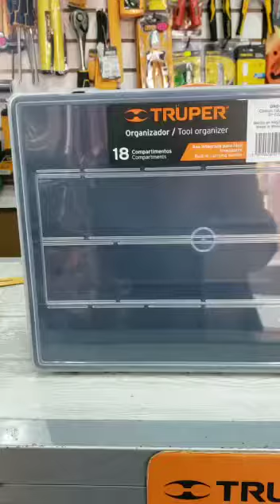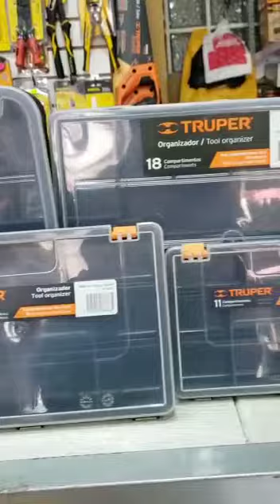ORGANIZADORES REFORZADOS CON COMPARTIMENTOS TRUPER CODIGO: 19939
Fabricado en polipropileno
Broches de uso rudo para evitar que el contenido se salga del interior
Compartimentos para guardar accesorios pequeños
Diseño de agarradera que evita que el contenido se salga durante el traslado